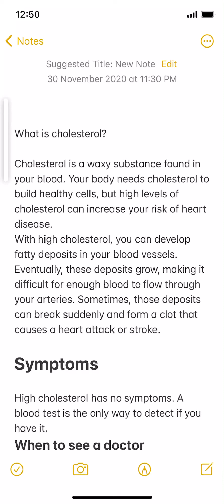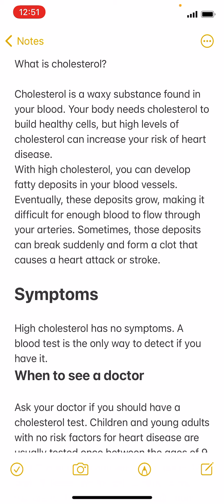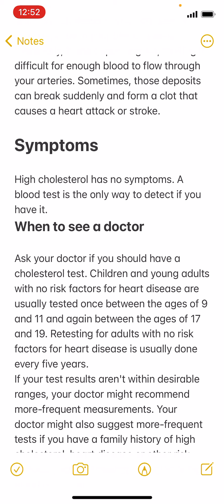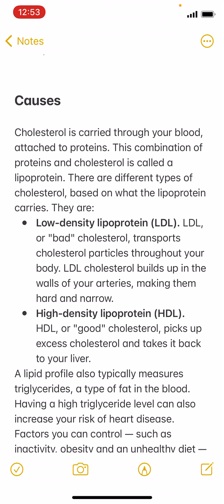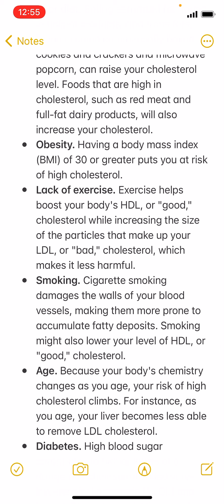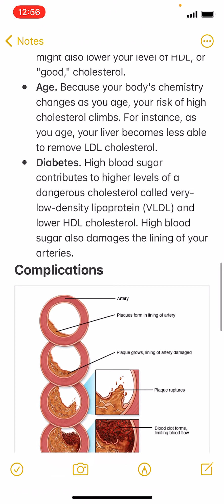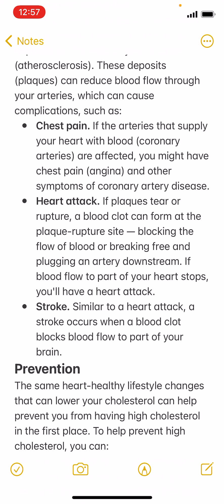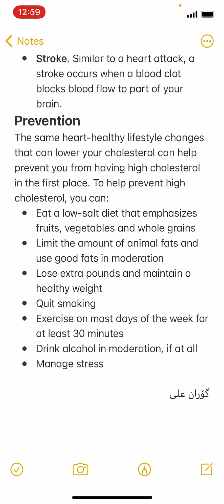What is cholesterol کۆلسترۆل چیە زۆر بەکورتی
کۆلسترۆل چیە؟